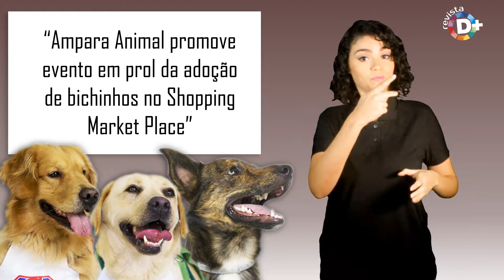Ampara Animal promove evento em prol da adoção de bichinhos no Shopping Market Place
O Shopping Market Place e a Ampara Animal (Associação das Mulheres Protetoras dos Animais Rejeitados e Abandonados) realizam o próximo evento de adoção de cães e gatos, como parte do calendário de ações da organização que tem como missão transformar a realidade de cães e gatos desamparados e no Brasil. O evento será no dia 03 de junho, na área externa do piso térreo do Shopping, das 10h às 17h.

A entidade, que é uma Organização da Sociedade Civil de Interesse Público (OSCIP) e ajuda a disseminar a importância da causa animal, une forças com o empreendimento para promover a campanha de adoção em prol de animais que estão à espera de um novo lar.

Para adotar um dos 15 cães ou 10 gatos que estarão no local é muito simples: basta apresentar o documento de identidade, comprovante de residência e assinar um termo de responsabilidade emitido pela instituição.

Serviço:

Evento de Adoção no Shopping Marketing Place

Local: Shopping Market Place – Área Externa do Piso Térreo, próximo a loja Ludique et Badin

Endereço: Av. Dr. Chucri Zaidan, 902 – Vila Cordeiro – São Paulo